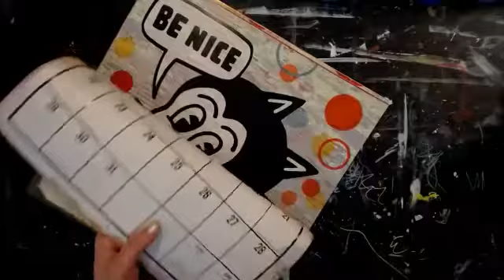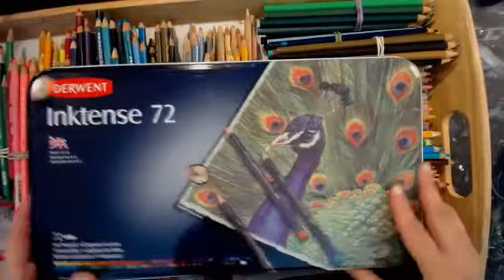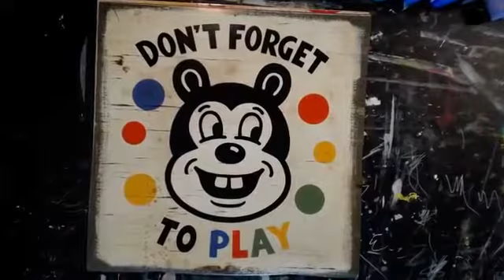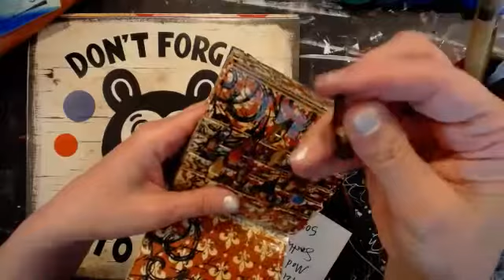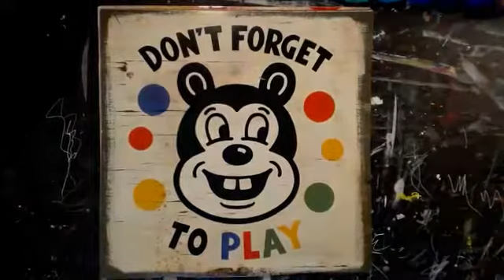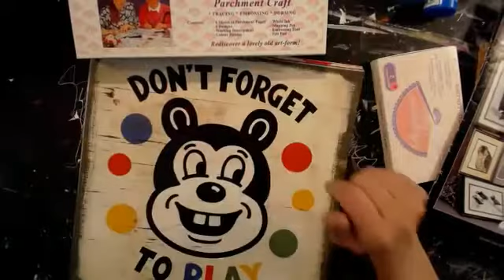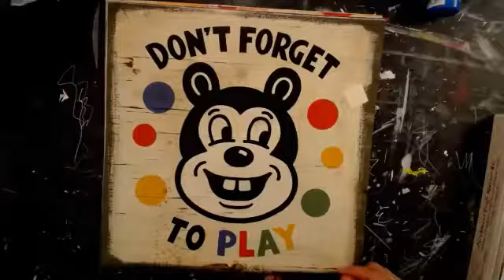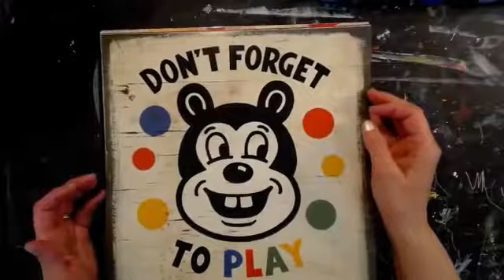Art Supplies: Pencils, Pens and Vintage Craft Stuff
Pen and pencil storage and some vinatge crafts IG: inkiwell Twitter: FB: Dede Willingham